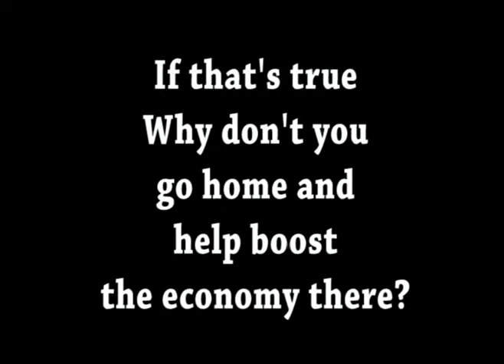CNMI- Immigrations Status: "Words of Wisdom" Part 2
Issues the Dekada movement uses in an effort to receive US Immigration status.